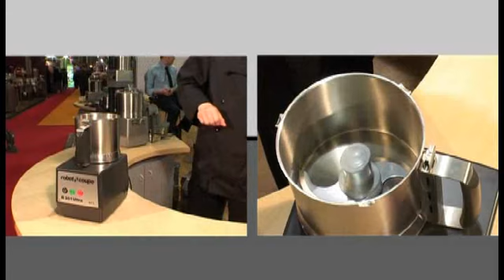Robot-Coupe | Procesadora Combinada de alimentos R301 Ultra - (Maquinarias Cobo)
Maquinarias Cobo

Venta de Productos y Accesorios

Servicio Técnico Oficial de KitchenAid, Dynamic, robot-coupe, Dynasty, Spar Mixer

Av. Cobo 935, Capital Federal, Buenos Aires, Argentina